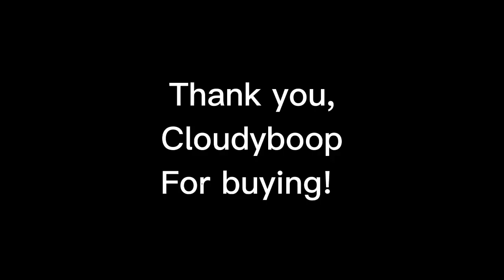Snuffy Meme ll Ych for Cloudyboop II Animation Meme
Tysm Cloudyboop for buying this for 1,5k robux!! I hope you like it!!